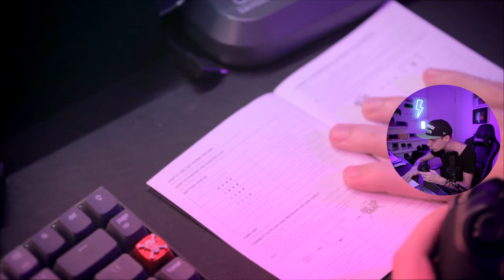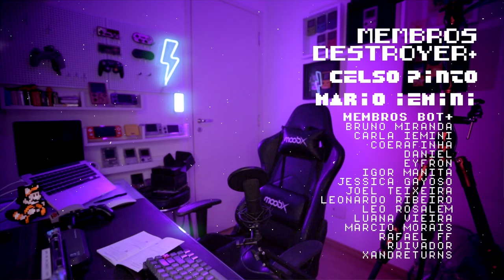GAMESIR G4 pro - unboxing do controle perfeito?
Unboxing do controle GAMESIR G4pro - o gamepad que está competindo com o 8bitdo sn30PRO+ , atualmente o melhor controle da 8bitdo.